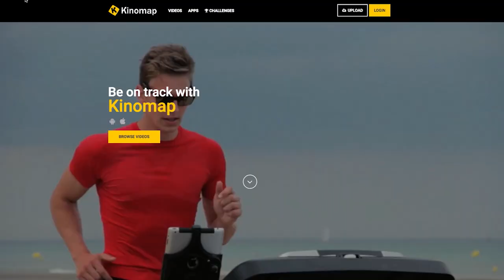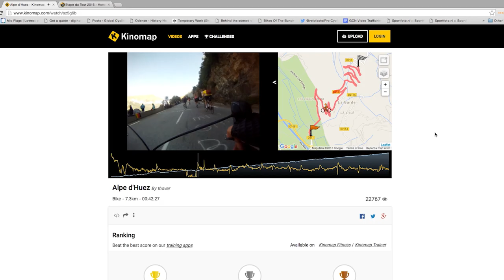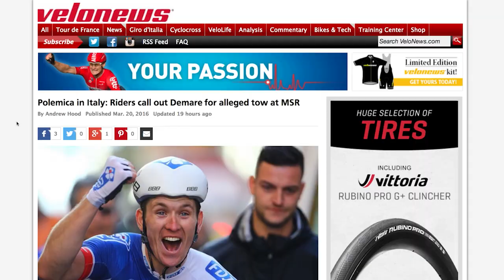How Milan-San Remo Was Really Won | The GCN Show Ep. 167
This week in the GCN Show, we're talking about how Arnaud Demare really won Milan-San Remo, five grand tour favourites at the Volta Catalunya, plus, there's some really cool new tech from Campagnolo.

Alberto Contador, Chris Froome, Fabio Aru, Tejay van Garderen and Nairo Quintana will all be at the start of the Volta Catalunya, in the first really big pre-Grand Tour showdown of the year. Let us know who you think will win down in the comments.

Arnaud Demare's victory at Milan-San Remo wasn't without controversy, but, as that has settled down, it's safe to say that we're impressed to see such a young rider master the art of winning the first monument of the year.

Campagnolo are the last big groupset manufacturer not to have disc brakes in their range. That's about to change, though, as their race teams are now involved in the final stages of development. head over to our friends at CyclingTips to find out more